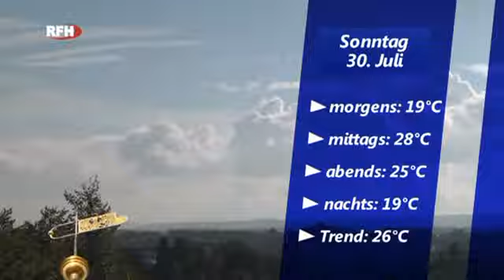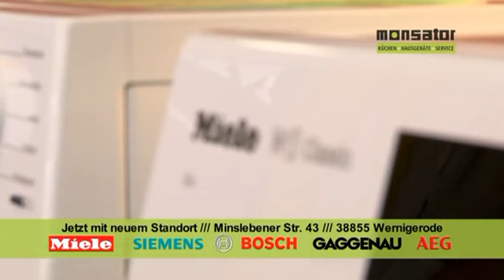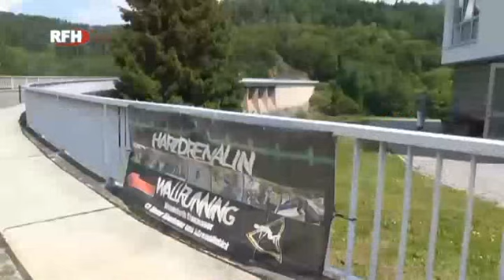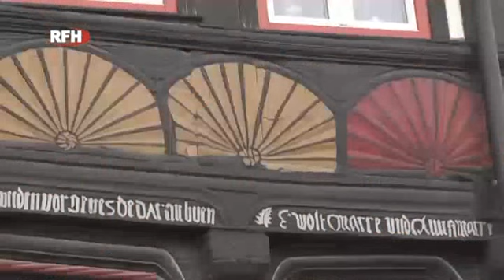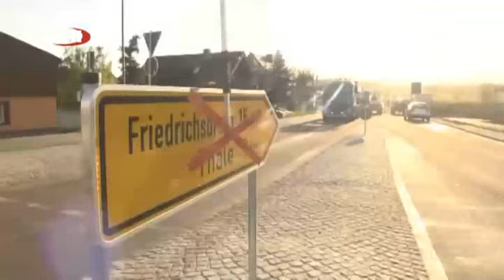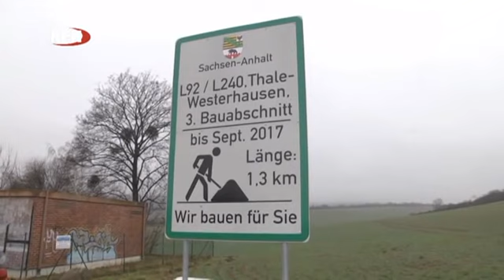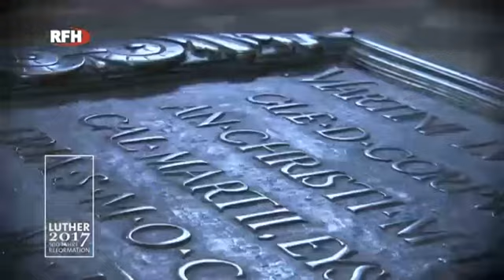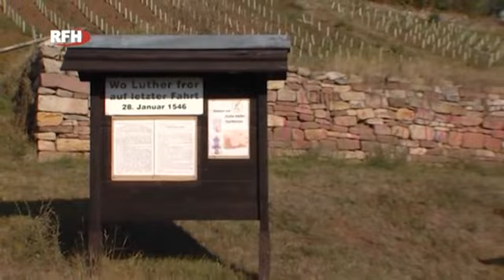RFH aktuell 2017 07 29 Sa Hochwasserbilanz Harsleben | Freigabe L240 Thale Nord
► RFH aktuell
+ Hochwasserbilanz Harsleben
+  Landesweites Schülerprojekt auf dem Lutherweg
+ Neue Sitzgelegenheiten / Bänke für Blankenburg
+ Freigabe L240 Thale Nord